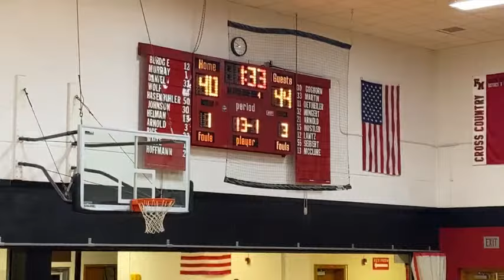12.30.23 FM Championship. SCA vs Fannett-Metal